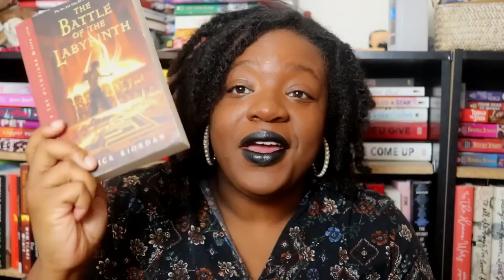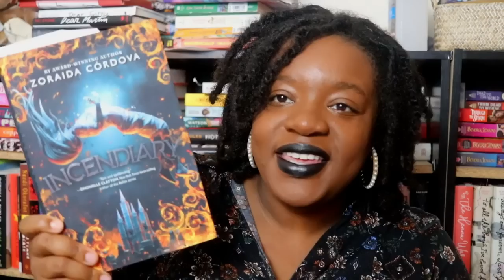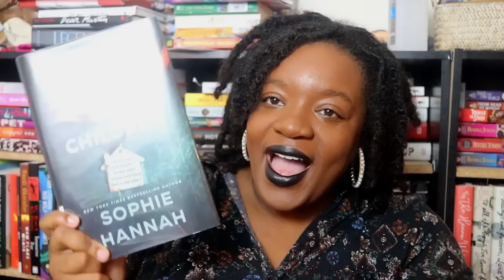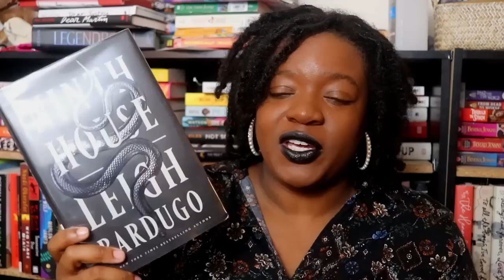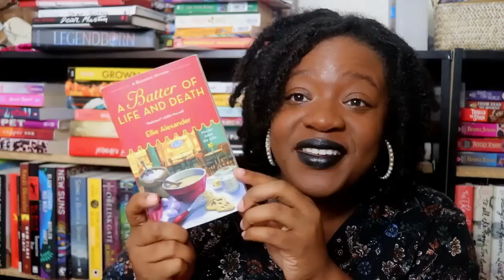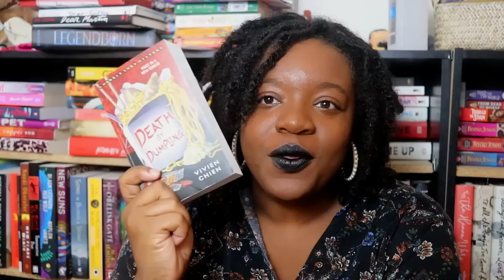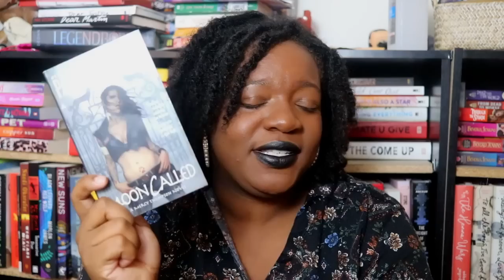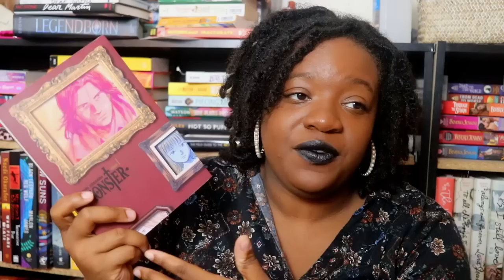October TBR 2020 | It's Spooky Time!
-Social Media-